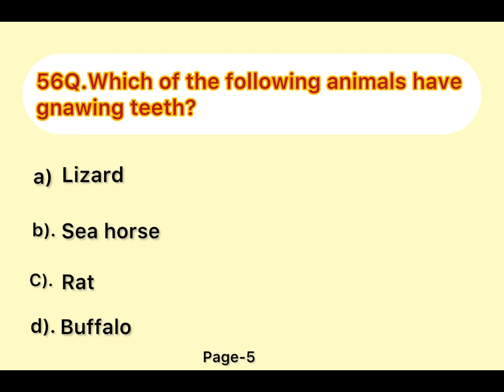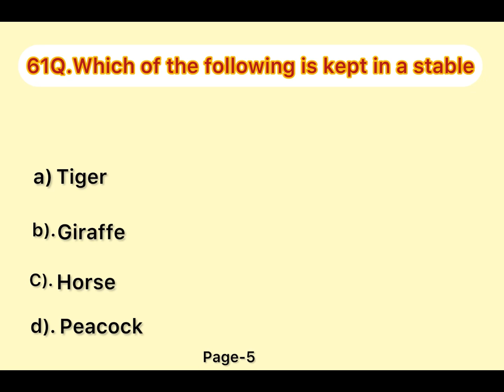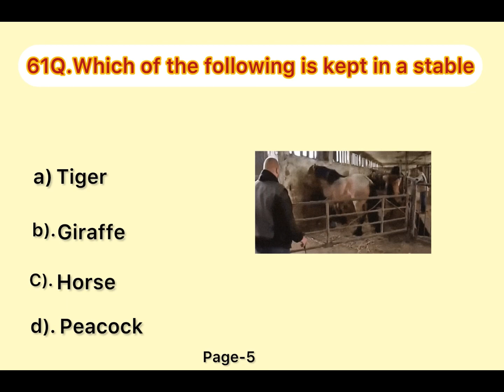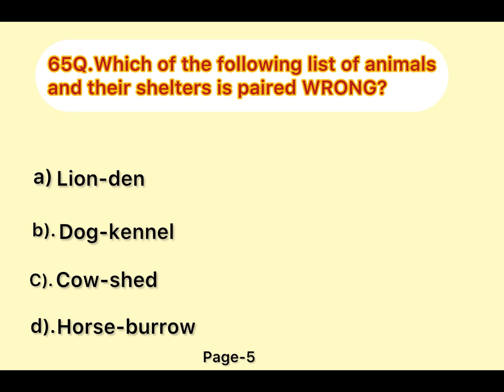General Science Pg-5 Olympiad Exam Nstse competitive exam